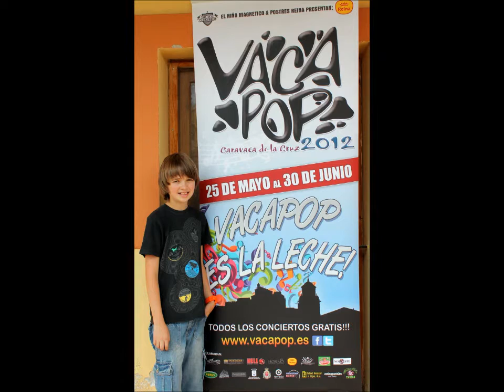2012 vAcA pOP Concierto Música Paraje Fuentes Marques, Caravaca de la Cruz edita: zAkAtYn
vAcA pOP 2012, actuación de Antonio Cassinello, y como invitado Fran Ropero, en el bonito paraje de las Fuentes del Marques de Caravaca de la Cruz (Murcia-España) edita: zAkAtYn